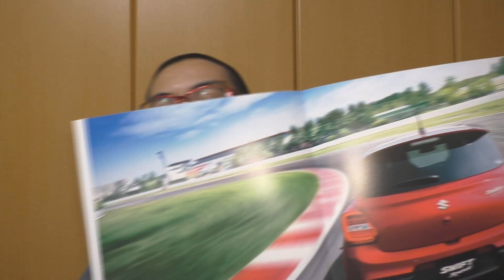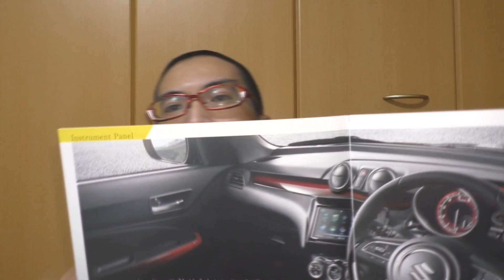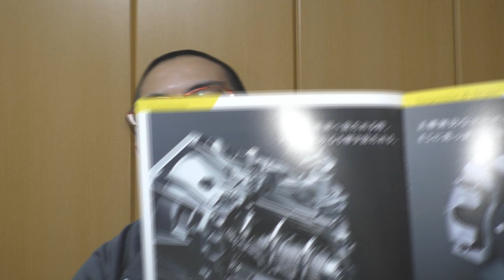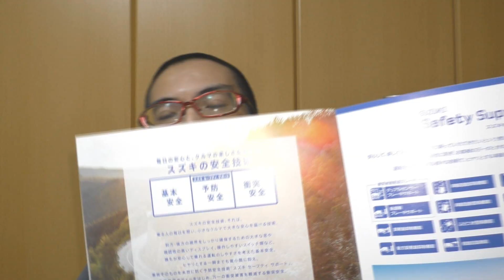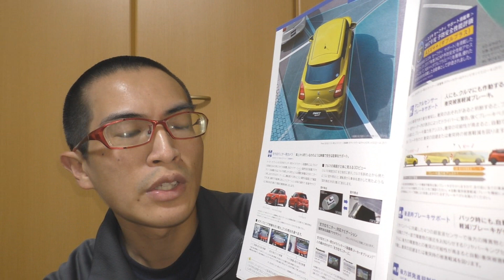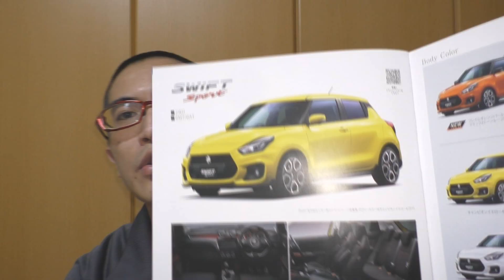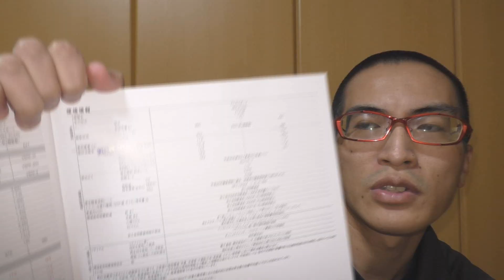【最新】スズキ スイフトスポーツ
安全サポート機能強化。
ボディーカラー新色追加。